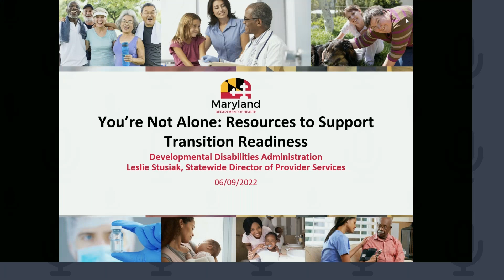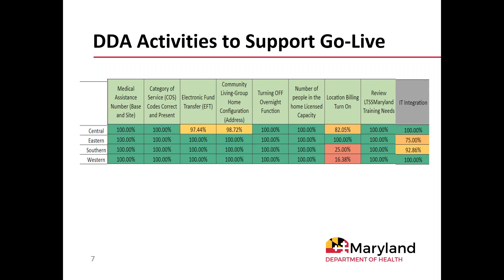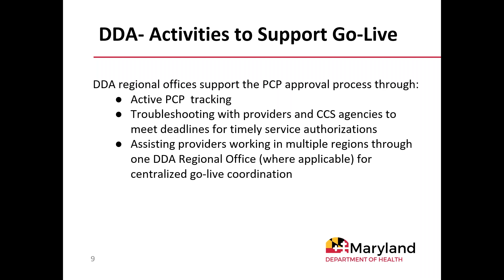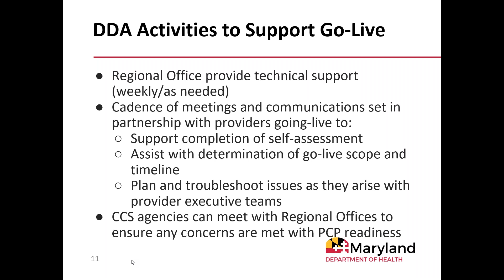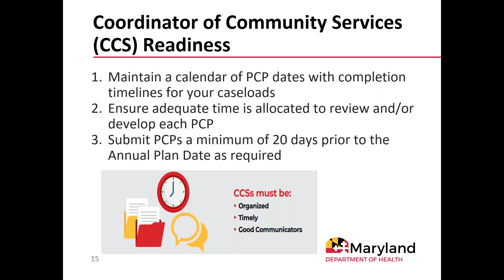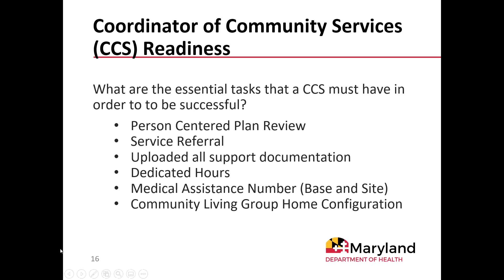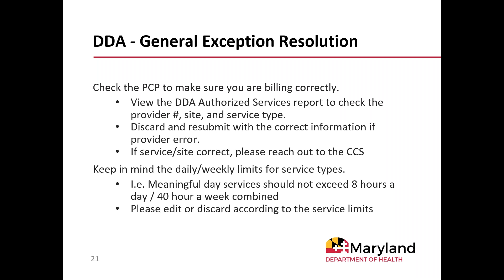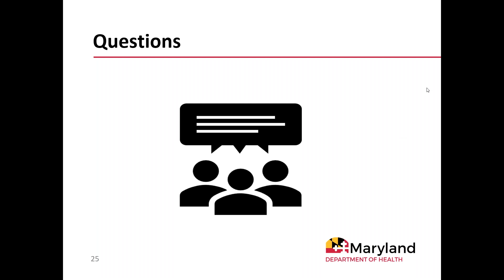2022 06 09 You’re Not Alone: Resources to Support Transition Readiness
The Maryland Developmental Disabilities Administration (DDA) hosts the second session of the LTSS Maryland Lunch and Learn series.